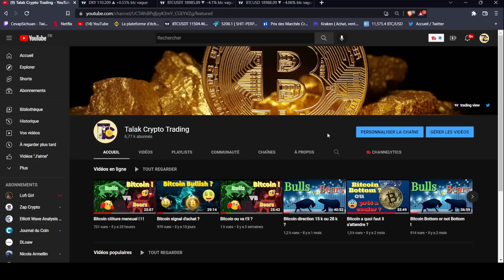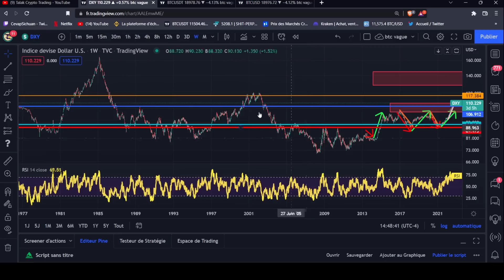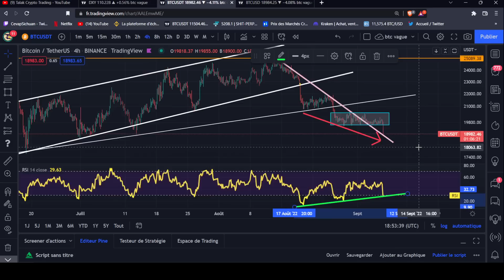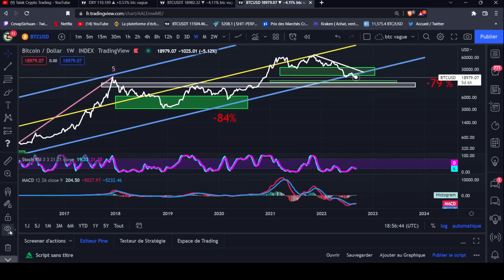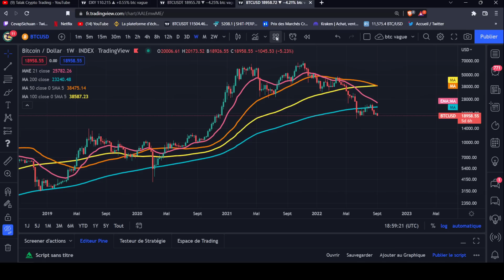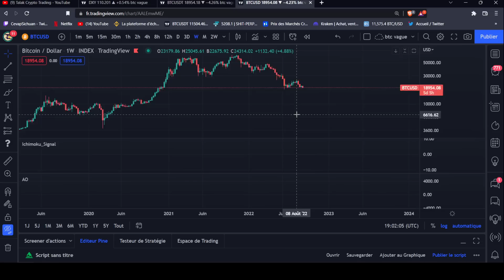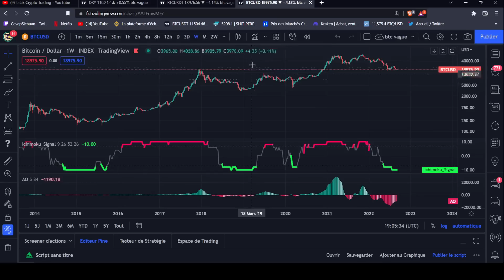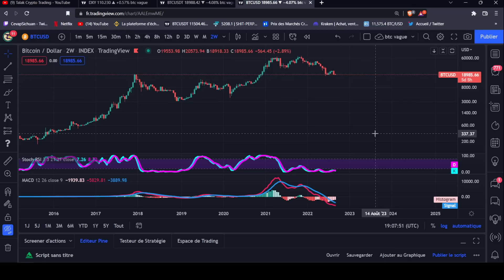Bitcoin vers de nouveaux plus bas ?